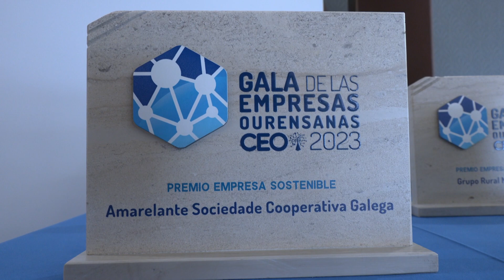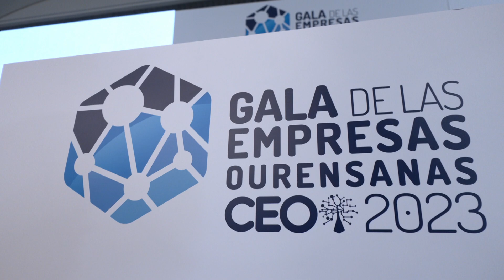La CEO reconoce a seis empresas ourensanas con un guiño extra a la sostenibilidad